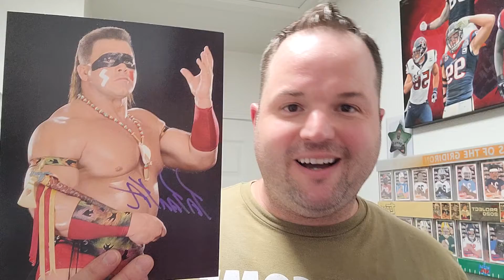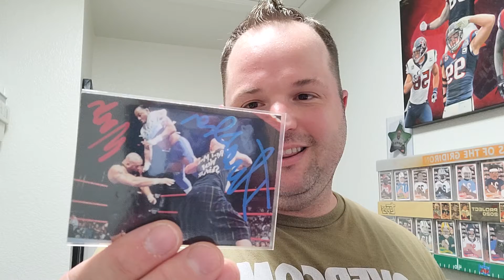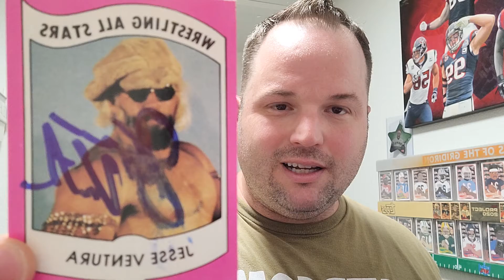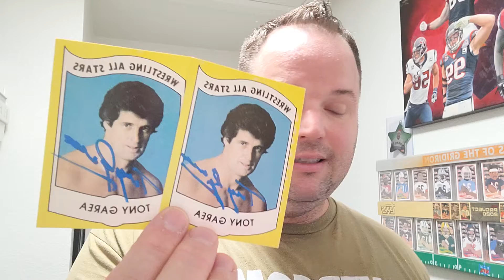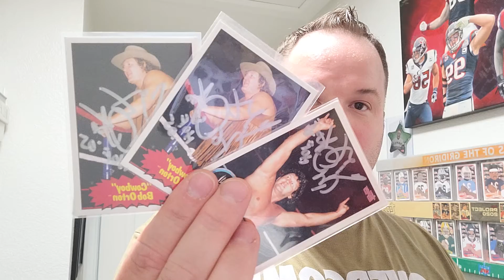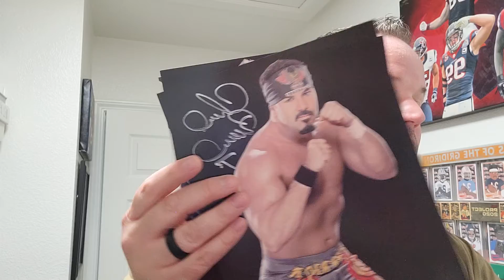A Package From The Wrestling Collector in Stockholm, NJ - Not Good, Not Good At All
After reading the note and writing the owner (Tommy) via Facebook messenger, he "promises" me that he will make it right.  I asked for a refund which he did not grant.  He just kept letting me "I will make this right.  No matter what I have to do I'll make this right". Giving me the refund would have been a nice start.  More to come on this in the future.